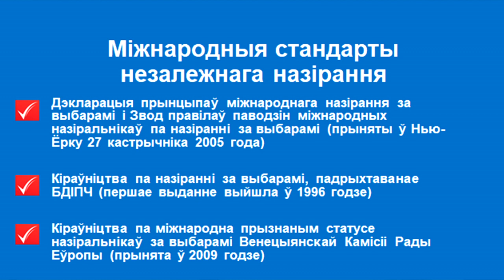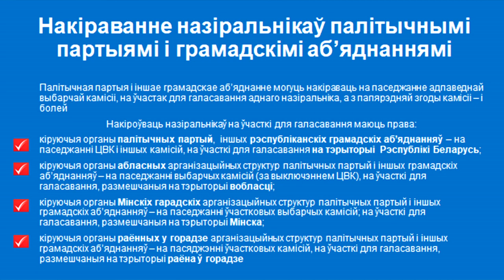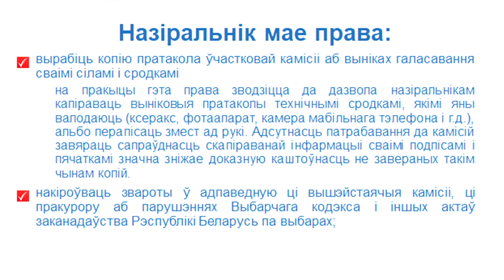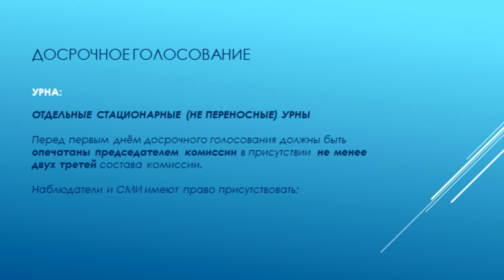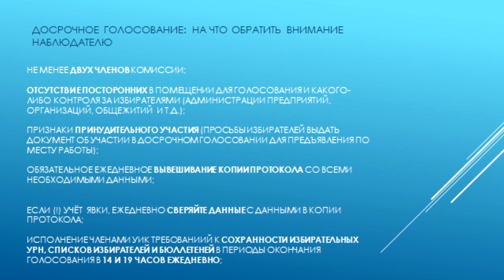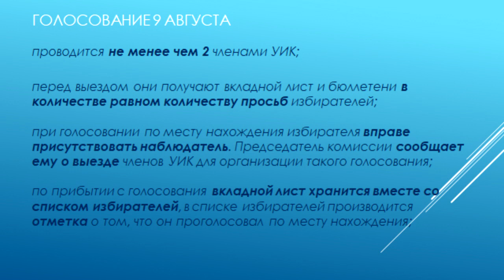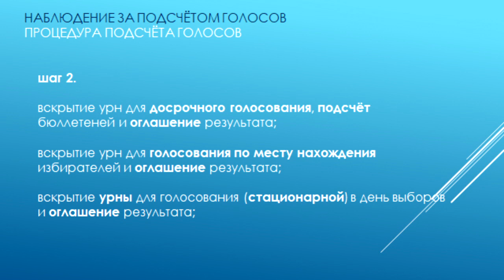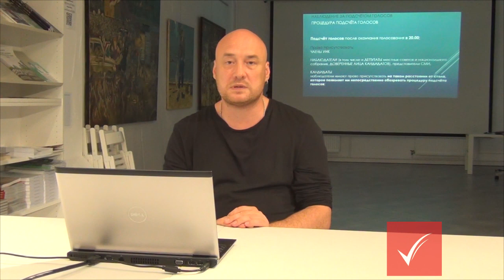Назіранне выбараў у Беларусі. Лекцыя / Выборы в Беларуси. Лекция для наблюдателей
Уводная лекцыя для кароткатэрміновых назіральнікаў ад кампаніі «Праваабаронцы за Свабодныя выбары» 🙋‍♂🙋‍♀
🔸 Калі вы гатовыя далучыццца да нашай кампаніі назірання, калі ласка, запоўніце форму рэгістрацыі па спасылцы у гэтым артыкуле